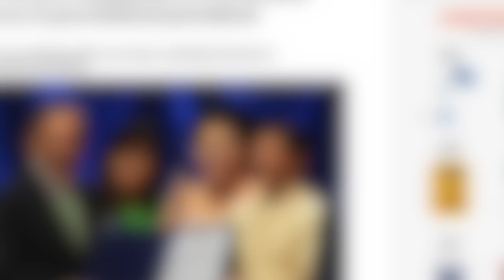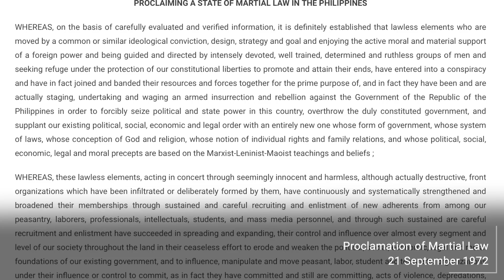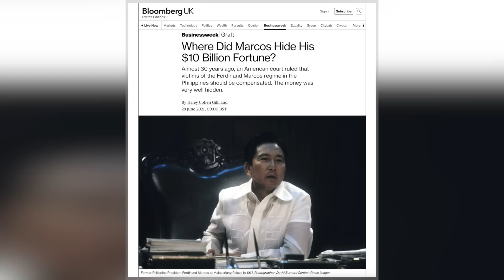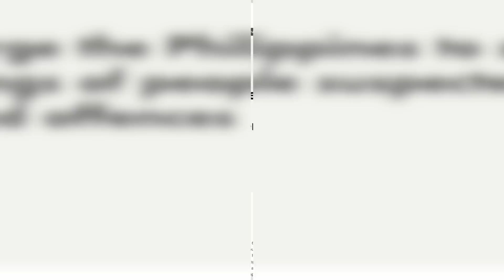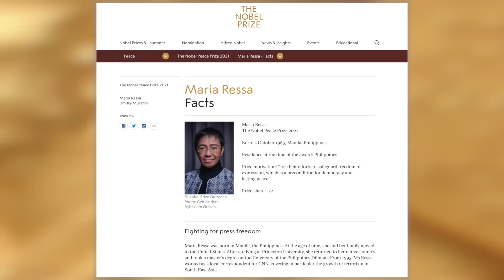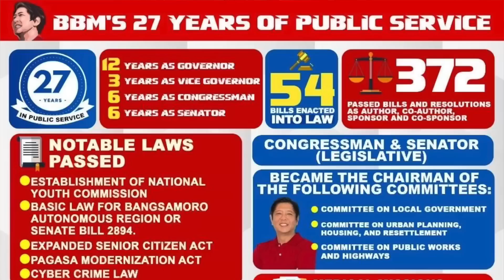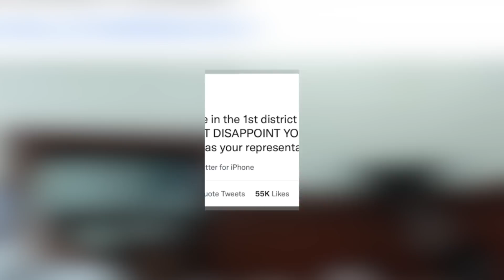THE PHILIPPINES | A Democracy in Danger?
On 9 May 2022, the Philippines went to the polls to elect a new president. The landslide winner was Ferdinand “Bongbong” Marcos. The son of the country’s former dictator, the victory was greeted with horror by many observers and human rights groups. Many argue that the country's democracy is now at risk. But just how did it happen? And what it is really likely to mean for the country?

Around the world there are countries where the highest political positions are held by two generations of a family. Examples include Canada, Kenya, Malaysia, Azerbaijan, and Syria to name just a few examples. But few if any countries have taken it as far as the Philippines. Already we have seen two recent presidents assumes office after a parent - Gloria Macapagal Arroyo and Benigno Aquino III. However, it is the election of Bongbong Marcos, the son of former leader, Ferdinand Marcos, this has raised real fears for the future of the country. However, in reality, his victory doesn't mark a new chapter for the country. Instead, it may in fact represent a continuation of trends we have already seen under the current president, Rodrigo Duterte. And looking ahead, the fact that Duterte's daughter, Sara, the new vice-president, may wish to run for office when Marcos's single six year term ends, may prevent him from staying in power - even if he wants to. But, in a country increasingly shaped by dynasticism, there is already another generation of Marcos political leaders seemingly waiting to take over.

CHAPTERS
0:00 Introduction and Titles
0:39 Political Families and the Philippines
1:14 Background to the Philippines
2:23 A History of the Philippines
3:19 The Philippines after Independence
4:33 The Marcos Dictatorship in the Philippines
6:21 Philippine Presidents Since 1986
8:16 The 2022 Election in the Philippines
9:11 How did Bongbong Marcos Win?
11:23 What Does the Marcos Victory Mean?
12:52 A New Generation of the Marcos Family?

MY BOOKS